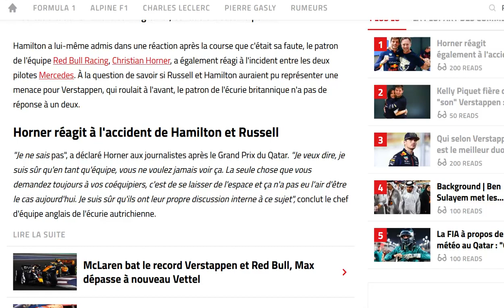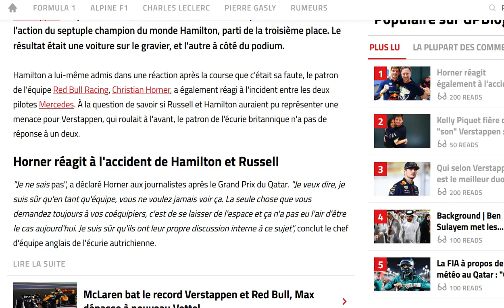Horner évoque le crash Hamilton / Russell au Qatar